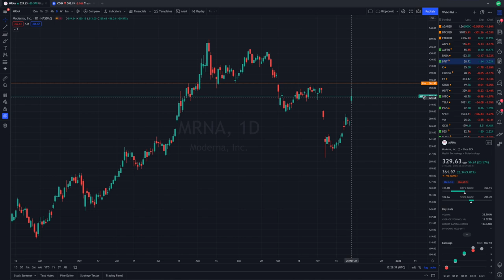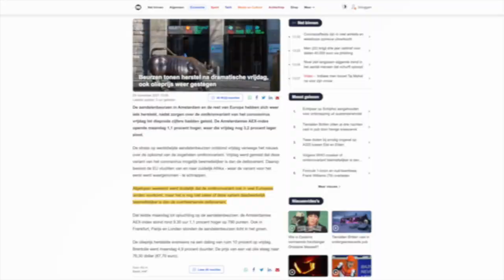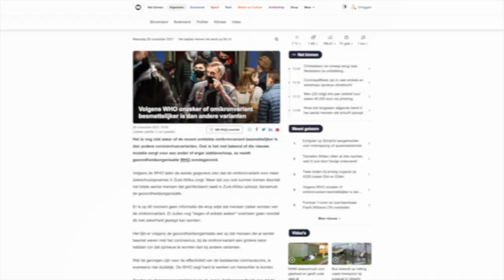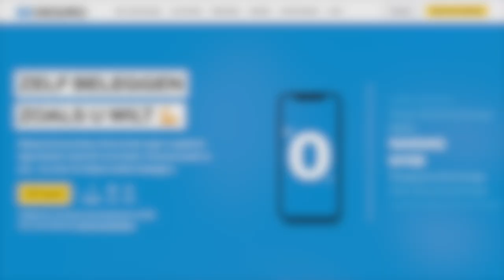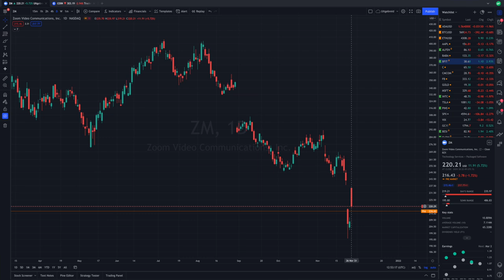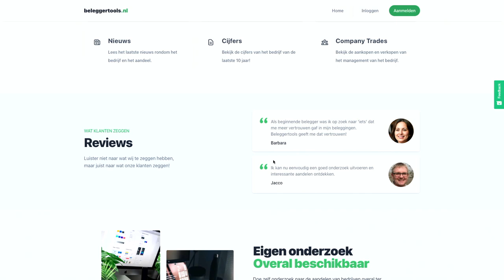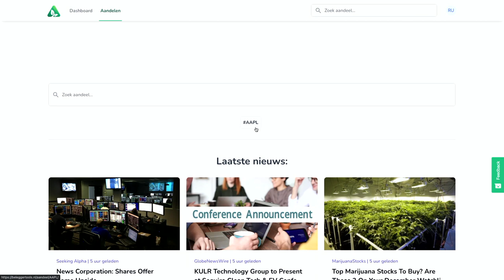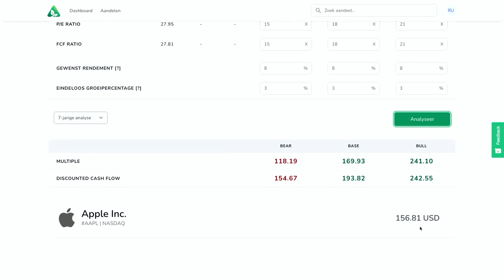Kansen door correctie op de beurs? Aandelen reageren op Omikron variant!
Mijn nieuwe website met tools voor beleggers is officieel gelanceerd 🚀
Bekijken de checklist en grafieken van aandelen en maak je eigen waardering!

Afgelopen vrijdag gingen beurzen wereldwijd hard onderuit. Er was een nieuwe variant van het coronavirus opgedoken in Zuid-Afrika. Beleggers waren hierdoor onzeker over de toekomst en raakten in paniek. Maar kunnen we profiteren van deze correctie en zo ja, hoe?

In deze video bekijken we wat er aan de hand is de afgelopen dagen. We bekijken enkele beurzen maar ook losse aandelen. Daarna is het de vraag of we kunnen profiteren van deze correctie. Die kans lijkt kleiner geworden nu vandaag beurzen alweer een herstel laten zien.

Tenslotte willen we ons vooral voorbereiden op de volgende correctie. Hoe kun je dat doen en waar let je op? Het is voor particuliere beleggers vooral interessant om de dip bij breed gespreide. ETFs te kopen of vooraf een waardering te maken voor jouw favoriete aandelen. Wanneer er dan een crash of correctie komt op de beurs, weet je direct tegen welke koers jij de aandelen kunt kopen om een mooi rendement te maken in de toekomst!

ONDERWERPEN IN DEZE VIDEO:
00:00 Intro
00:35 Profiteren van de correctie
03:27 Bijkopen: ineens of in stappen?
04:48 Voorbereiden
09:00 Beleggertools
12:31 Samenvatting